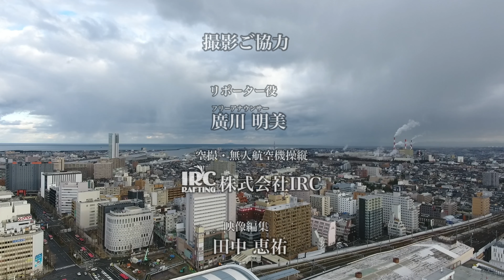事件手配！！報奨金上限額３００万円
捜査特別報奨金３００万円。

情報提供のご協力をお願いいたします。
平成２１年１１月１日、新潟市東区空港西１丁目で発生した強盗殺人事件で、被害者のタクシーに乗った「最後の客」と思われる男を手配する動画です。

■報奨金に関する注意事項■
　報奨金は、事件に関係する情報の提供者に対し、検挙等への寄与の度合いに応じて、広告した上限額の範囲内で支払われます。
　事件の検挙等に寄与した情報の提供者が複数ある場合には、その度合いに応じて、広告した上限額の範囲内で分割して支払われます。
　協力していただいた方のお名前等は公表いたしませんので、住所・氏名等をお知らせください。
　（匿名の方にはお支払いいたしません。）

・実施者
　警察庁長官
　※心当たりのある方は情報をお寄せ下さい
　新潟東警察署（代表）０２５（２７９）０１１０